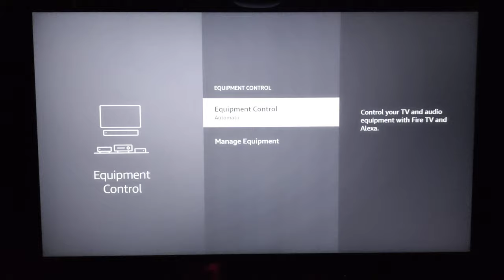Gaming on Fire TV Stick 4K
Pc Parts: -